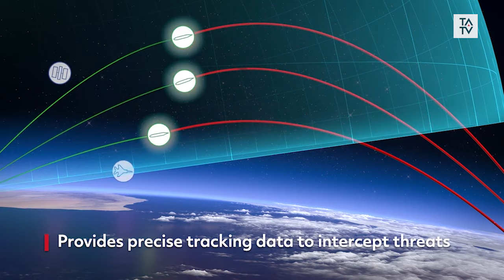TATV Spotlight: How Raytheon's long range radar gives advance sight of potential threats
The changing geopolitical uncertainty has led to a greater focus on understanding the threats across the MEASA region.
In this TATV Spotlight programme we talk to retired US General Jon Norman, now the vice-president of requirements and capabilities for air power at Raytheon missiles and defense.
General Norman explains the value of early warning radar in the current climate allowing allies to work together in an integrated defence system with a better knowledge of the threats. “In today's world, a threat can come from any direction,” he says. An early warning system developed by Raytheon Technologies over the past 25 years is being fielded in Qatar and could be adopted by others in the Gulf. The system allows the defence forces to differentiate between the thousands of commercial aircraft that ply the skies across the region and potential threats. “We are able to detect and track with this early warning radar and to investigate if we need to.”
In this TATV Spotlight Norman explains how the system works and combines with other systems like the THAAD missiles to counter the ever-changing threats.